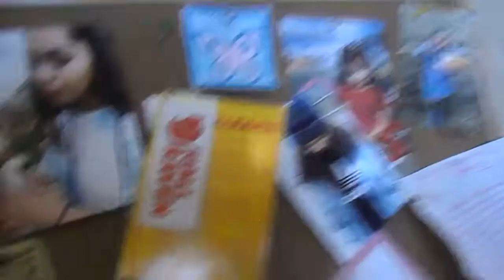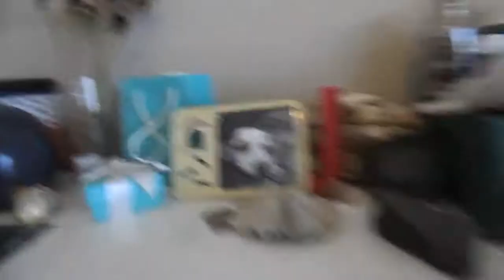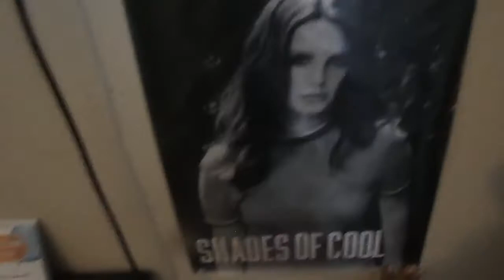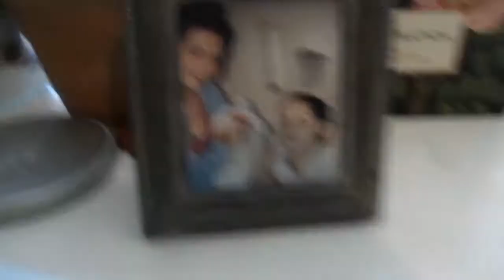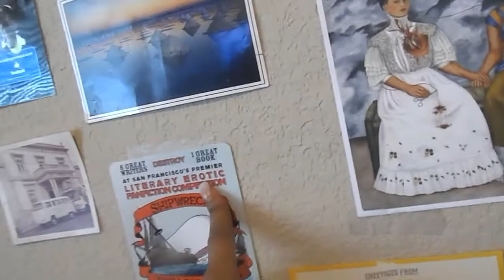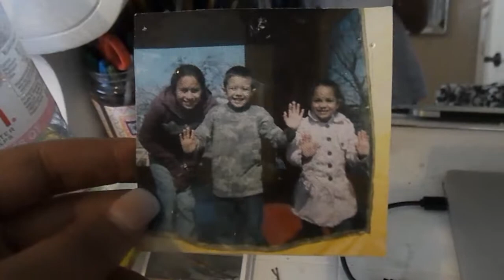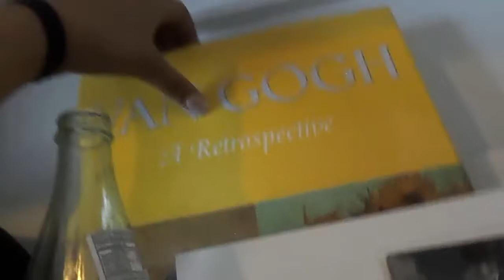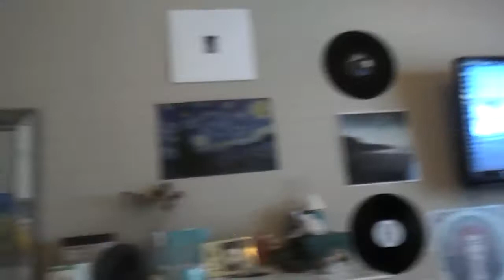artsy room tour 2018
heyyyooo mayyoo this my room tour and i hope you enjoyyy!!! thanks for clicking on this video :)

Credits:
Ending song: Lana del rey- ride (barretso remix)